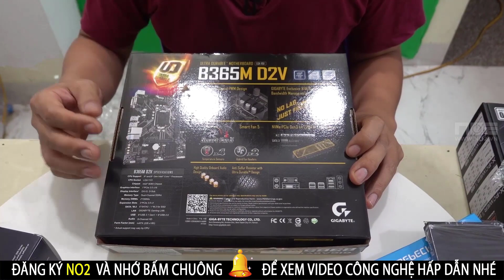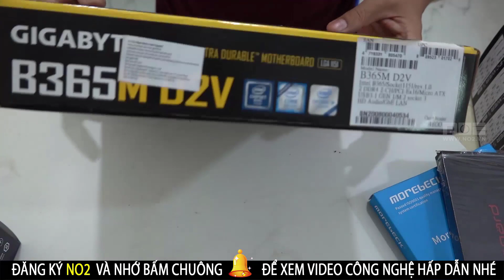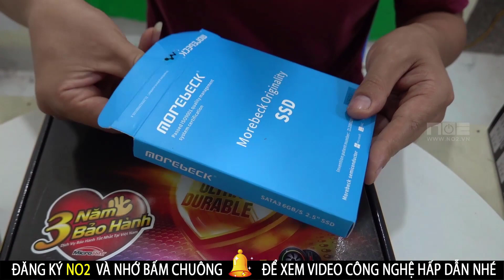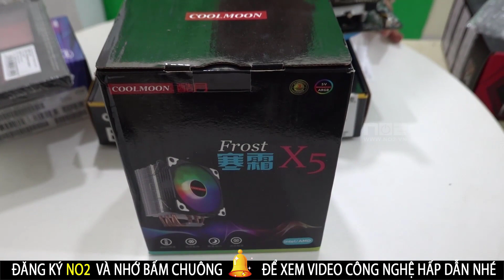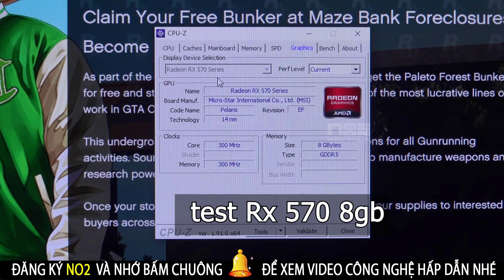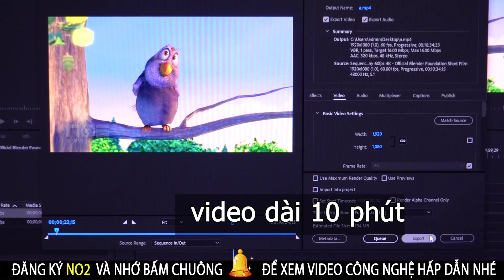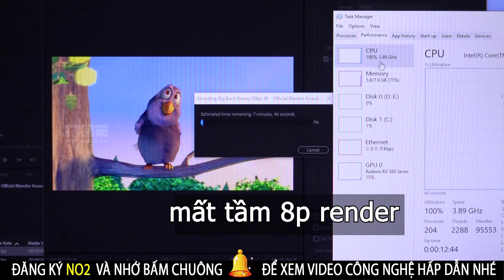PC GAMING FULL MỚI 100% GIÁ HƠN 9 TRIỆU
PC GAMING FULL MỚI 100% GIÁ HƠN 10 TRIỆU.